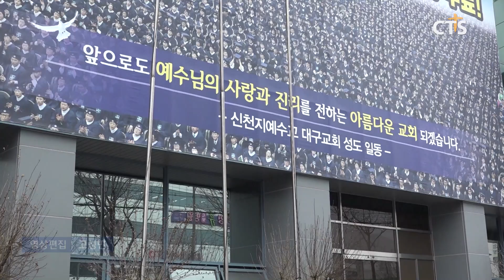교인 명단 고의 누락한 신천지 대구지부 간부 2명 구속 l CTS뉴스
대구지방경찰청이 코로나19 역학조사 과정에서 교인 명단을 계획적으로 누락한 신천지 대구지부 간부 2명을 구속하고 4명을 불구속 입건했습니다.

경찰은 “체포된 간부들은 대구에서 코로나19 첫 확진 환자가 나온 이후 대구시가 전체 교인 명단을 요구하자 교인 약 100명을 명단에서 임의 삭제하고 제출한 혐의를 받고 있다”고 밝혔습니다.

경찰 관계자는 “앞으로도 코로나19 방역수칙 위반과 역학조사 방해 등에 엄정 대처하겠다”고 전했습니다.